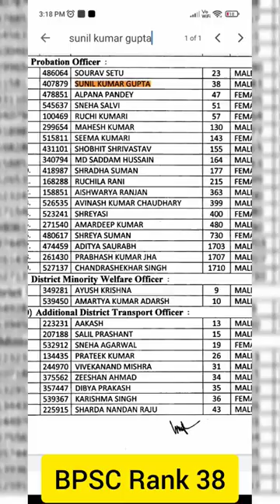BPSC Topper Sunil Kumar Gupta,Rank 38